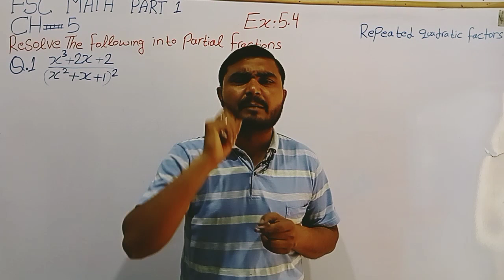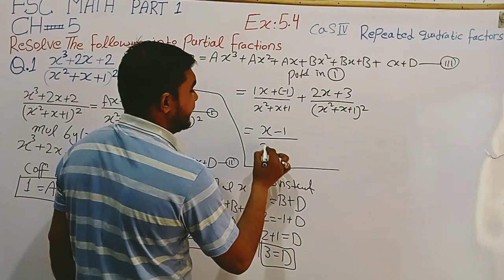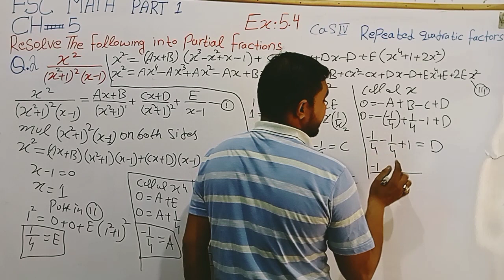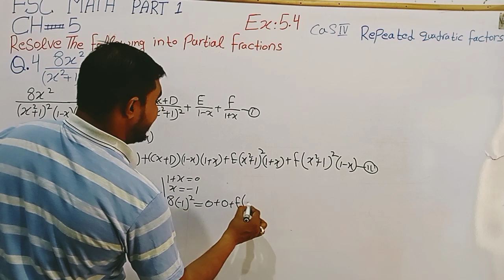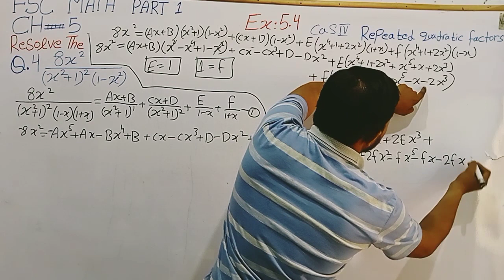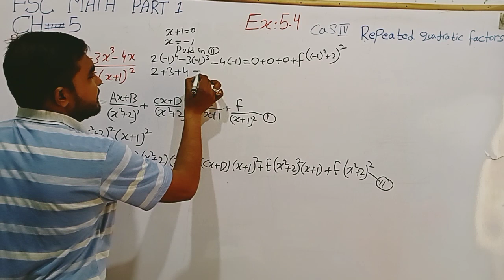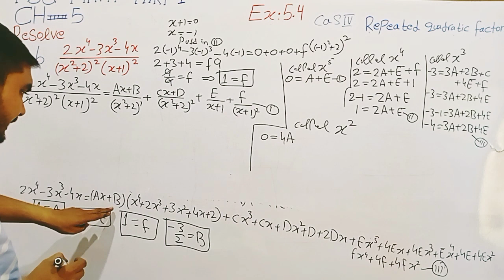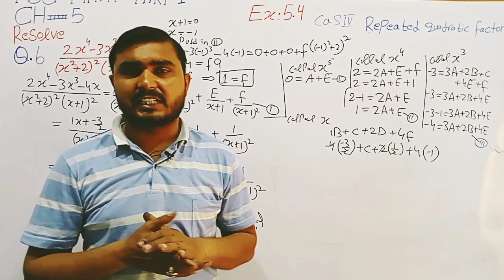Fsc Math Part 1||Chapter 5-Exercise 5.4||11Th Class Math||First year Math